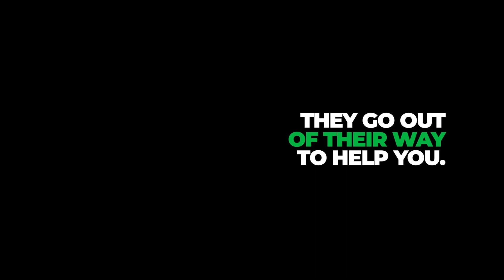Nicholas Beaty - Geography B.S.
Find out more about available scholarships, majors, campus visits and applying